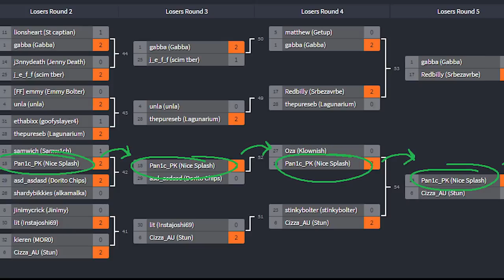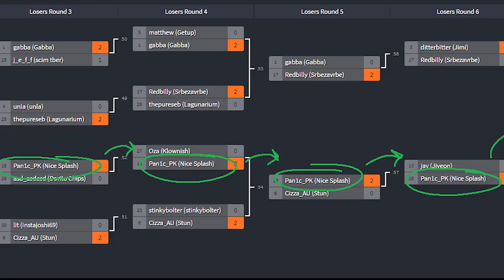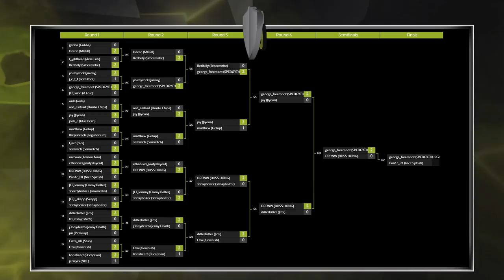Winning Method's $1500 OSRS Tournament (OCE)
Shout-out to Method for setting up a really fun eSport event for OSRS!

Also a huge ty to EVScape and Ron_Plays_Games for an amazing job casting.

The World Championships are on the 13th and 14th on March (tomorrow). I'll be competing on Mobile Internet as we just moved into a new house and internet isn't sorted here (wish me luck lmao).

0:00 - 2:47 Round 1 (Pan1c vs Drew)
2:47 - 5:35 Round 4 (Pan1c vs Oza)
5:35 - 7:52 Round 5 (Pan1c vs Cizza)
7:52 - 10:18 Round 7 (Pan1c vs Jay)
10:18 - 13:25 Semi Finals (Pan1c vs Ditterbitter)
13:25 - 21:09 Grand Finals (Pan1c vs Drew 2)